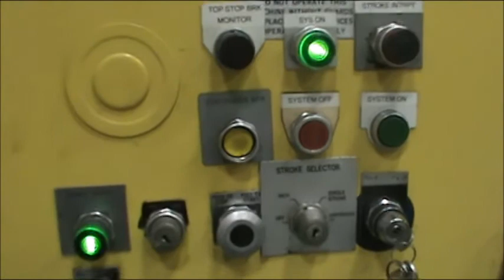70 TON HEIM GAP FRAME PRESS: STOCK #62118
SERIAL 2054
MODEL 7TA-OBI-F
AREA OF BED 32" X 20"
AREA OF RAM 15" X 11"
STROKE OF SLIDE 4"
SHUT HEIGHT (SDAU). 16-1/2"
SLIDE ADJUSTMENT 4"
DEPTH OF THROAT 21"
OPENING IN BACK 18"
STROKES PER MINUTE 110
AIR CLUTCH & BRAKE YES
BOLSTER PLATE 36 "X 26" X 3"
DUAL PALM BUTTONS YES
ELECTRIC FOOT PEDAL YES
ELECTRIC FOOT TRIP YES
VERSA MATIC III LUBE YES
MOTOR 7-1/2 HORSEPOWER